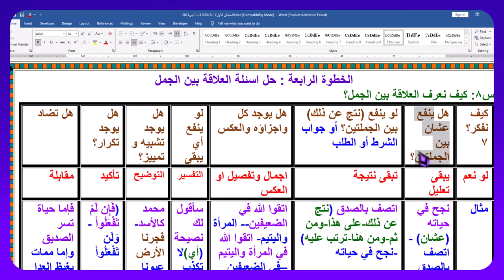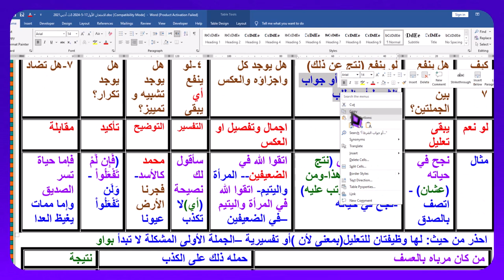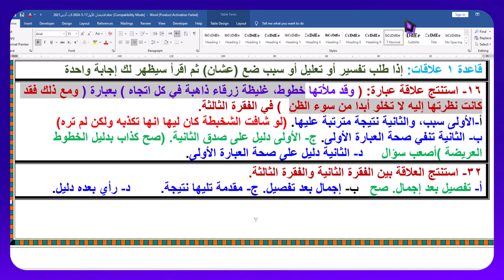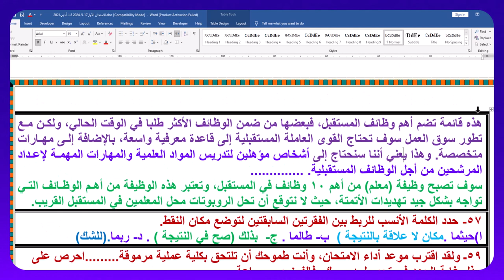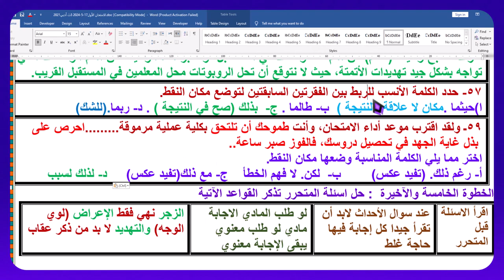كيف تتفوق في العلاقة بين الجمل و الأبيات 3 ث 2024 مع بيان تريكات امتحانات الثانوية العامة السابقة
"هل ترغب في التفوق في امتحان اللغة العربية للصف الثالث الثانوي؟ انضم إلينا في هذا الفيديو حيث يقدم الموجه الكبير أحمد حسني، المتخصص في وضع الامتحانات والإشراف على التصحيح، خلاصة خبراته ونصائحه حول كيفية التفوق في فهم وتحليل العلاقة بين الجمل والأبيات الشعرية.

كيفية تحليل العلاقة بين الجمل والأبيات بشكل دقيق وفعال.
استراتيجيات فعالة لفهم وتطبيق قواعد البلاغة في الامتحانات.
تريكات وحيل استخدمها الطلاب المتفوقون في السنوات السابقة لتحقيق أعلى الدرجات.
أهم النقاط التي يجب التركيز عليها أثناء التحضير للامتحان.
كيفية الاستفادة من امتحانات الثانوية العامة السابقة لتحسين أدائك.
لا تفوت هذه الفرصة للاستفادة من خبرات الموجه الكبير أحمد حسني، وتعرف على أسرار النجاح في امتحانات اللغة العربية للصف الثالث الثانوي. احرص على مشاهدة الفيديو واتباع النصائح لتحقيق التفوق في امتحاناتك القادمة."

استخدم هذا الوصف لجذب الطلاب المهتمين بتحقيق النجاح في امتحاناتهم وتحفيزهم على مشاهدة الفيديو للحصول على أفضل النتائج.
يمكنك الحصول على الفيديوهات من المصادر الأتية:
1-قناة اليوتيوب مدرسة أحمد حسني من هذا الرابط:
2-صفحة الفيس المتخصصة في فقه فقه الزكاة ومن هذا الرابط